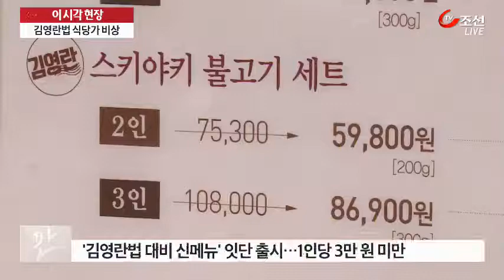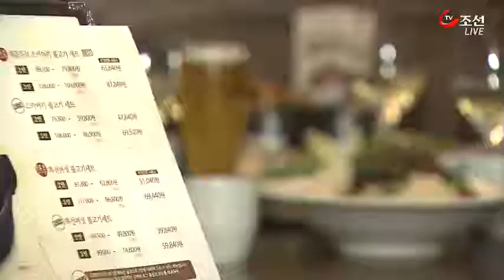김영란법 'D-1'…외식업계 비상사태 [판 포커스]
부정청탁 및 금품수수 금지법 시행이 이제 몇시간 안 남았습니다. 이 법의 시행으로 일단 음식점들이 타격받을 것으로 보이는데, 취재기자 연결해 알아보겠습니다.